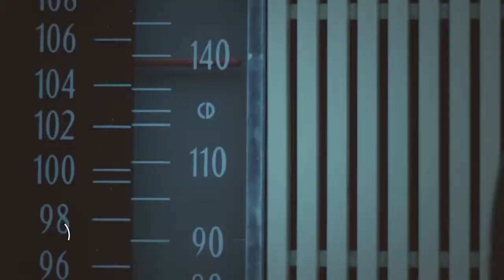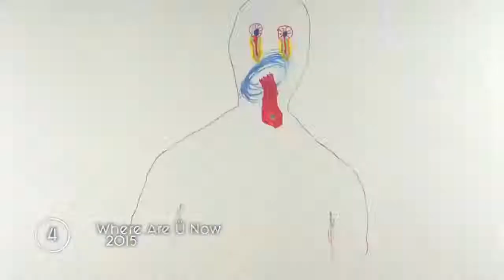TOP 25 JUSTIN BIEBER SONGS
This ranking is based on chart performance, YouTube views, sales certifications and as many online polls as I could find.